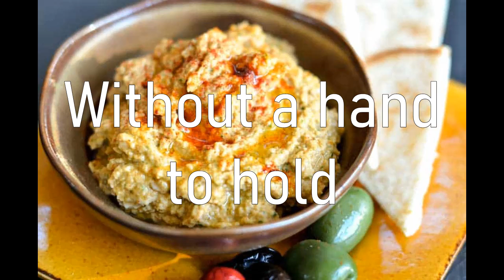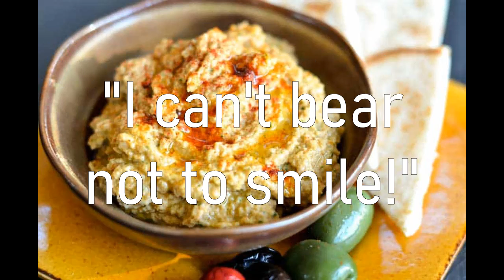Babaganoush by Staple Hill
I wrote this in 2008 about my daughter learning to swim when she was about 2 years old. The last line of the song is a direct quote from her at the time, which is why it appears in inverted commas. I had totally forgotten about this piece but when I found it I thought it seemed to have aged well for 12 years old.

Written, performed & produced by Richard Dolby 2008